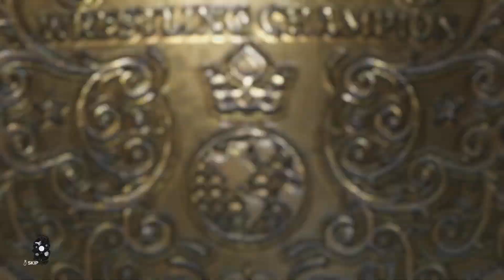WWE2K Universe - Universal Wrestling Episode 3